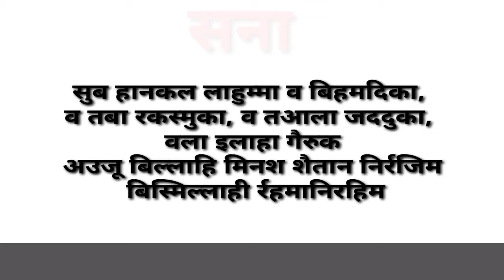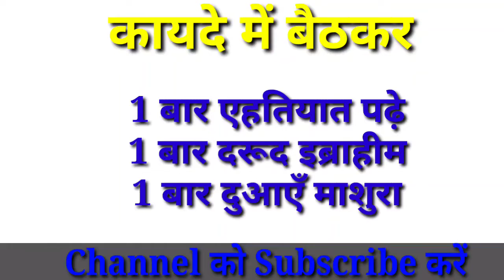वित्र की नमाज़ का तरीका।। Vitr ki namaz ka tarika।।hind islamic। channel